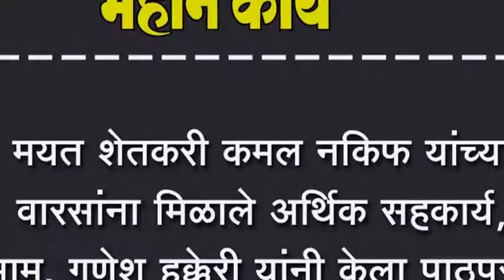मयत शेतकरी कमल नफिक यांचा वारसांना मिळाले आर्थिक सहकार्य